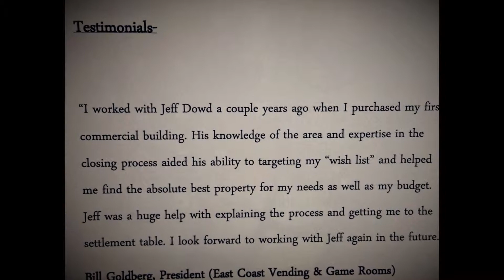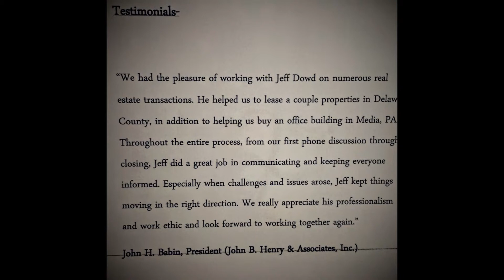LoopNet Featured Commercial Real Estate Agent Jeff Dowd Folcroft PA